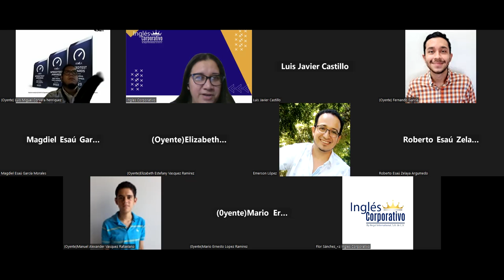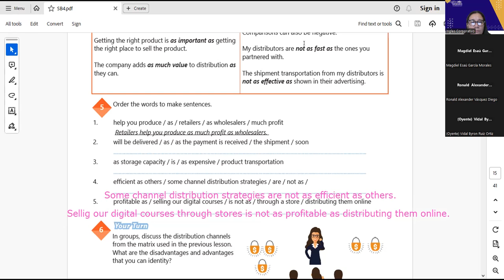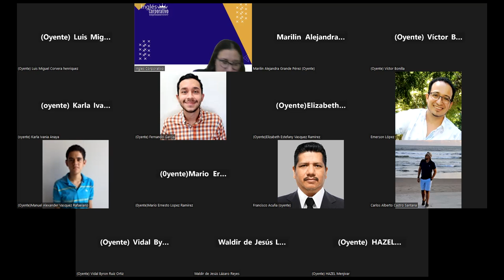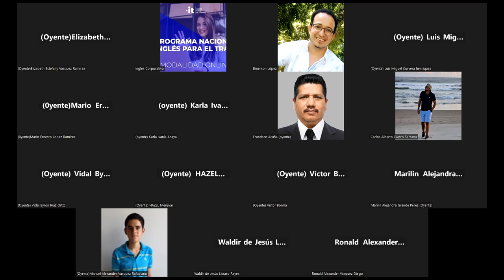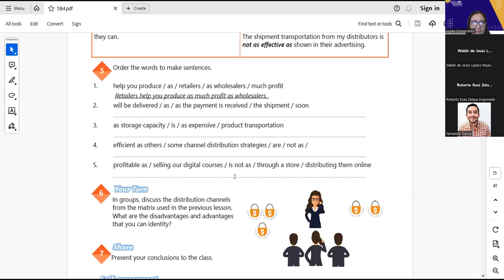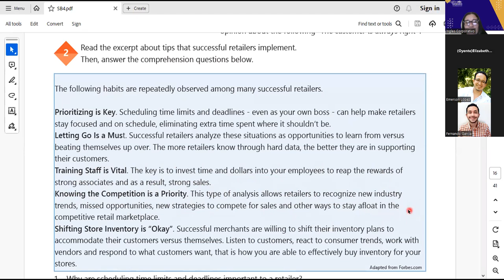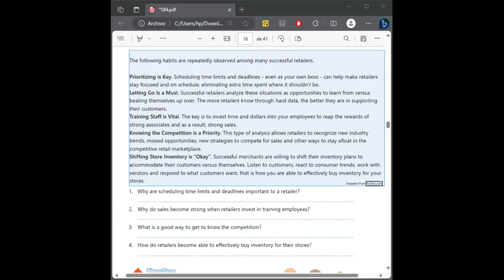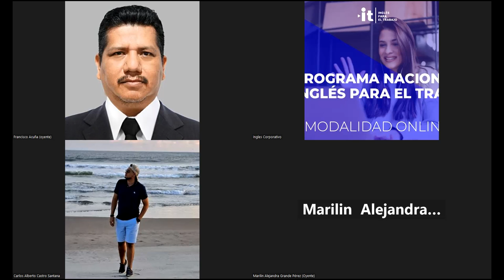SESION5-29-09-2023-AC29750-0037-2023-Portillo-PROVIDE SUGGESTIONS USING EXPRESSIONS OF CERTAINTY